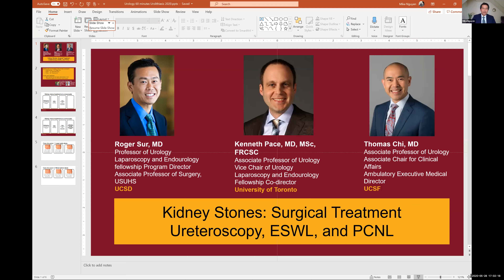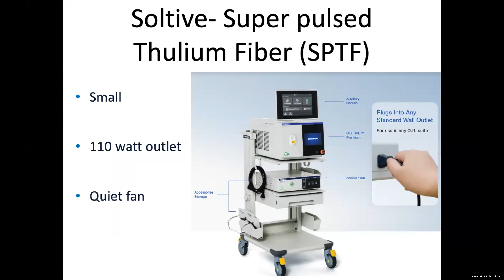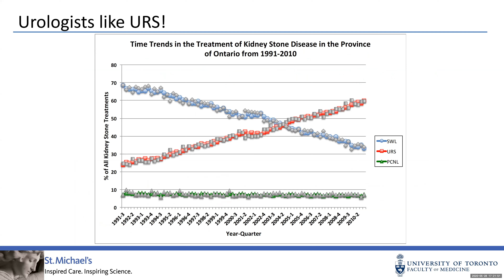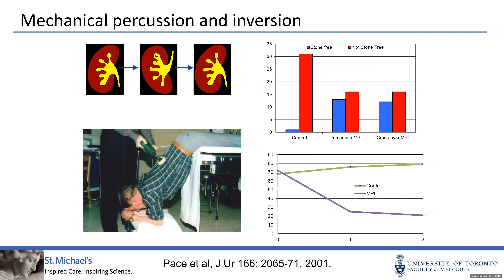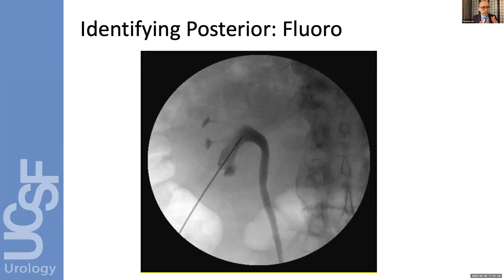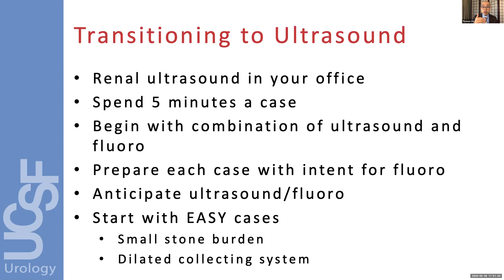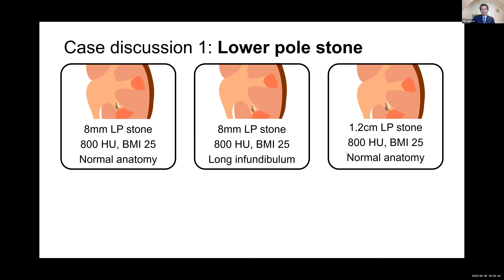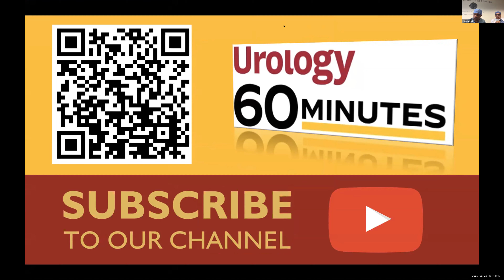Urology 60 Minutes - Episode 10 -"Kidney Stones: Surgical Treatment"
Mike Nguyen, MD USC Program Host, University of Southern California, Los Angeles

Roger Sur, MD US San Diego School of Medicine, San Diego, CA

Kenneth Pace, MD University of Toronto Toronto, Canada

Thomas Chi, MD University of California San Francisco, CA

Urology 60 Minutes Lectures
Executive Producer and Director -
Inderbir S. Gill MD, University of Southern California, Los Angeles
Chief Editor and Producer -
Giovanni E. Cacciamani MD, University of Southern California, Los Angeles